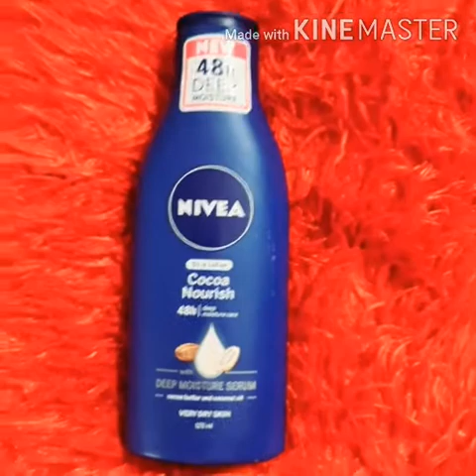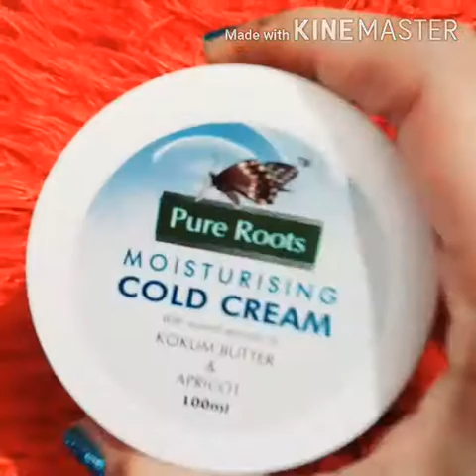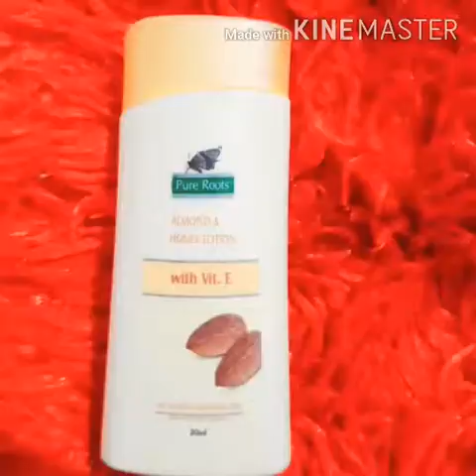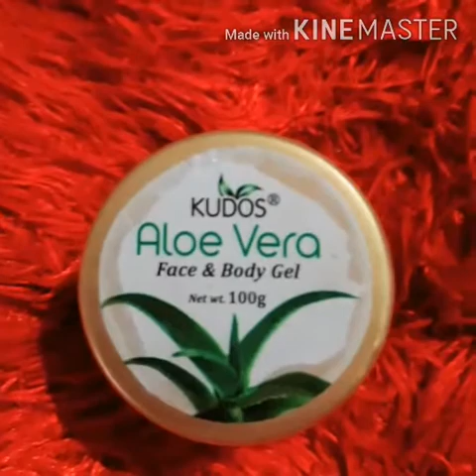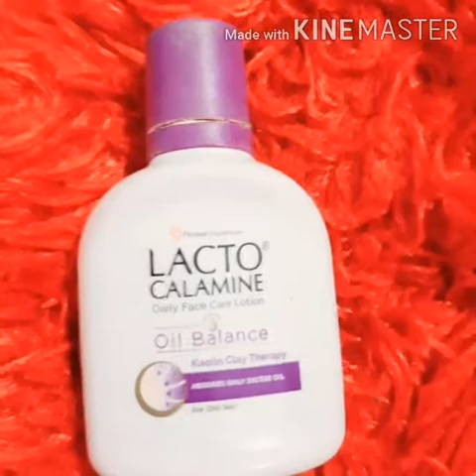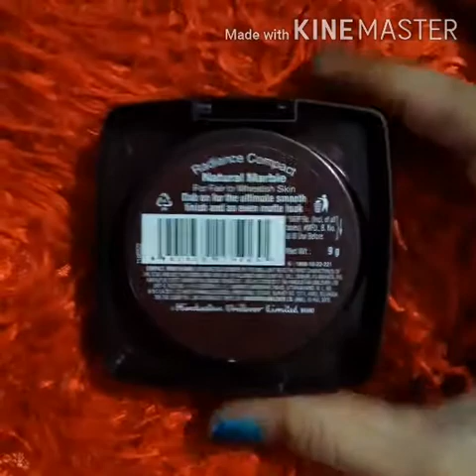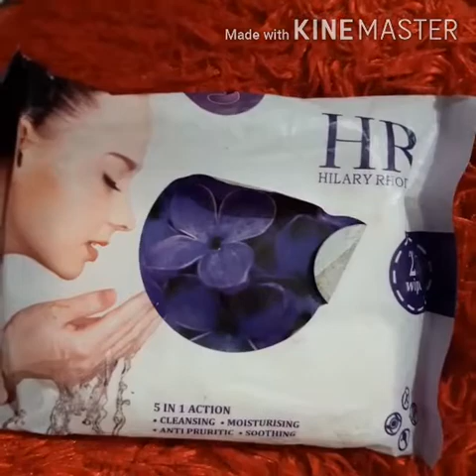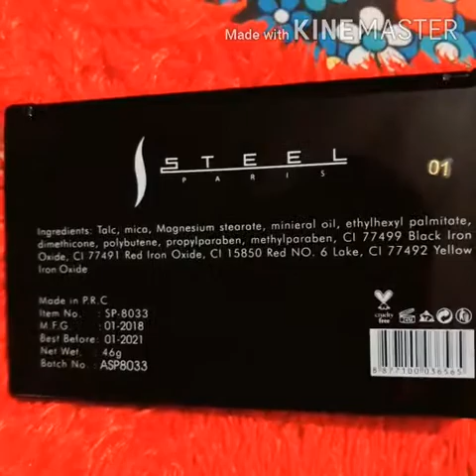My makeup collection vlog 2020| first time ever| makeup lover😍